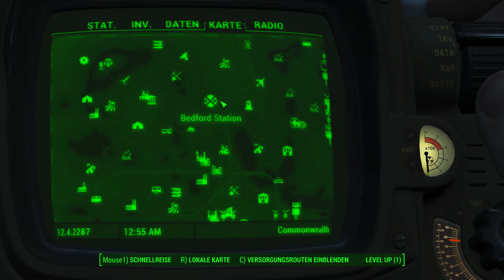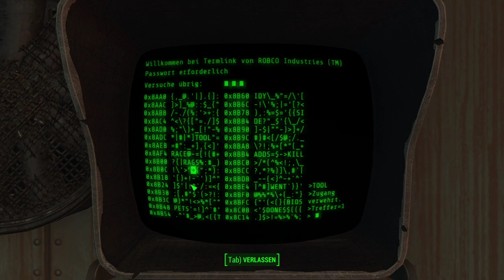Die Geschmiedeten | Fallout 4 #60 | Deutsch/German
Wir kümmern uns jetzt endlich um die Geschmiedeten :)
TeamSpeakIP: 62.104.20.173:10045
Password: ebn